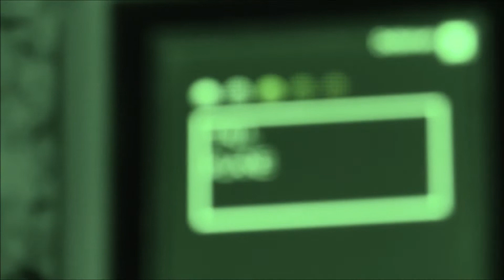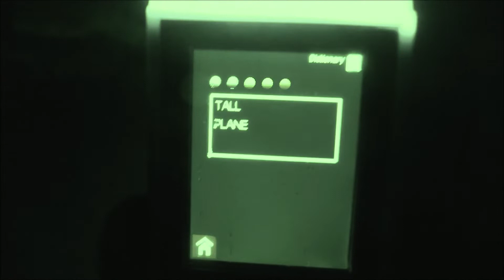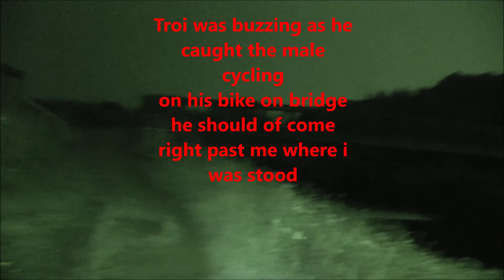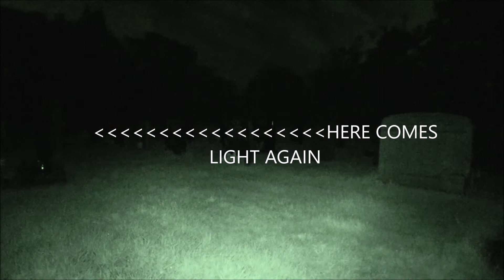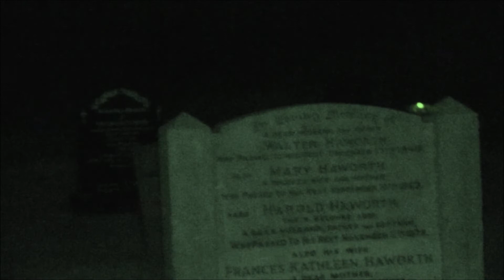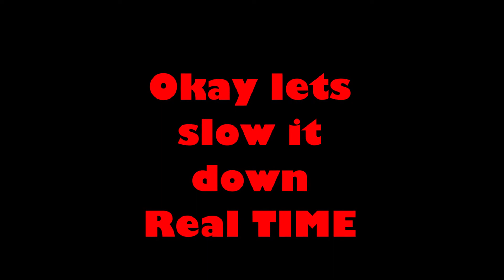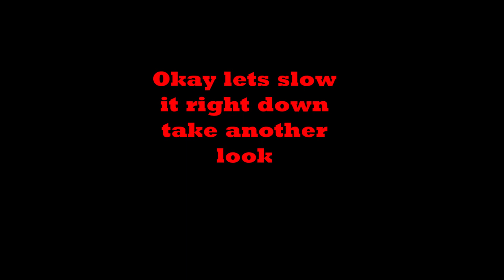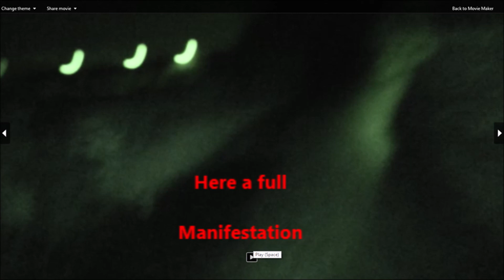Haunted Suicide Lake And Haunted Jewish Church